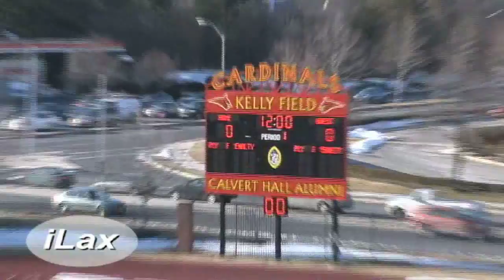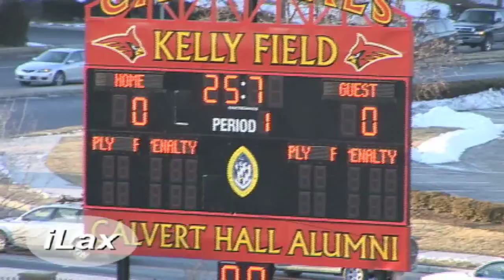Calvert Hall versus Malvern Prep iLacrosse Television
Played at Kelly Field.